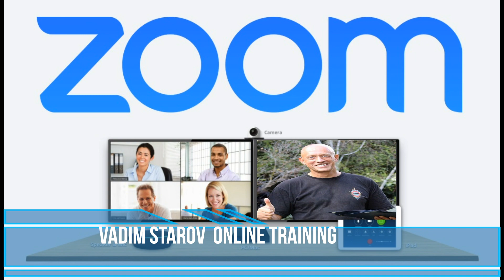Russian Martial Arts Vadim Starov Combat Sambo Systema Spetsnaz Turkey, Kemer, Cirali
Onlain Auto Training Systema  Self-development Classes are held, on Sundays, classes are from 8:00 - 9:00.  Compulsory Zoom, WhatsApp, loose clothing, self-observation diary, chair with backrest.
Vadim Starov's Master Class. Individual training with a Frenchman and an Englishwoman.
Health-improving breathing and energy practices. Combat Sambo in the water. Capture and release. Setting up strikes Working with objects, fighting on sticks. Martial and spiritual practices at the sites of the power of ancient Olympia and mount Chimera, fireballs and fire from the ground. Training 5 elements and 5 elements of energy development.
SYSTEMA SPETSNAZ
Theory of Combat
Breathing Methods
Elements & Exercises
Punches - Strikes - Kicks
Pressure Points
Internal Wave Energy
Grabs & Chokes
Weapons Combat
Multiple Opponents Combat
Combat in difficult conditions
No - Contact Combat
Мой сайт , запись на индивидуальное обучение !

Утренние побежки на рассвете солнца в сосновом бору. Практики развития Энергии на закате солнца. Тренинг пять стихий на местах силы. Медитации с группой йога .
Индивидуальные занятия по Комплексной Системе Развития Энергии. Запись и набор в группы.